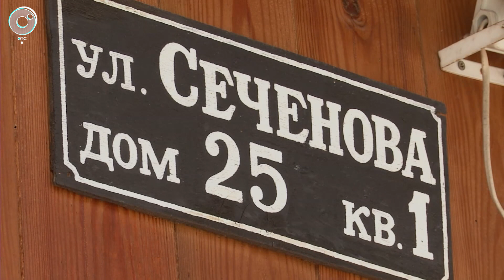Ни проехать, ни пройти: жители частного сектора на улице Сеченова могут остаться без дороги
С осени жители улицы Сеченова в Новосибирске ведут неравную борьбу со строительной компанией за подъездную дорогу к своим домам.

По соседству с 25-м домом на улице Сеченова расселили ветхие дома. Предполагается, что на их месте в скором времени появятся две высотки. Строительство ещё не началось, однако соседям будущего микрорайона уже жизни нет. Сначала перегородили одну подъездную дорогу, грозятся закрыть и вторую, оставив болотистый, заваленный строительным мусором въезд, по которому ни пожарная, ни скорая проехать точно не сможет. При этом компания «Строй-интеграл» от комментариев отказалась, заявив, что в договор с мэрией частный сектор не включён, и застройщик лишь огораживает выделенный ему участок.